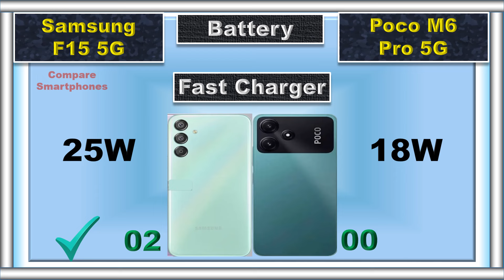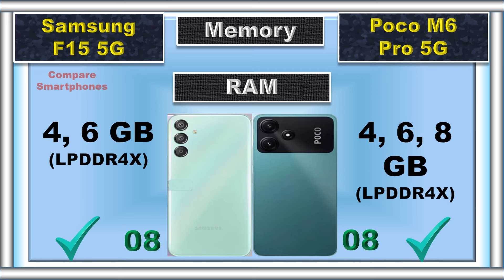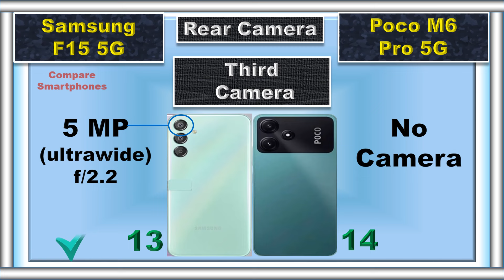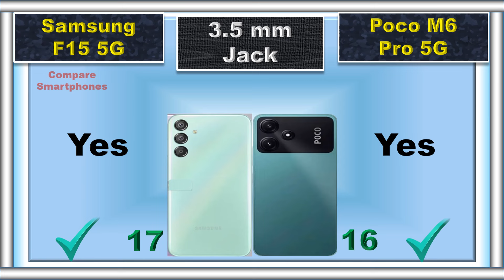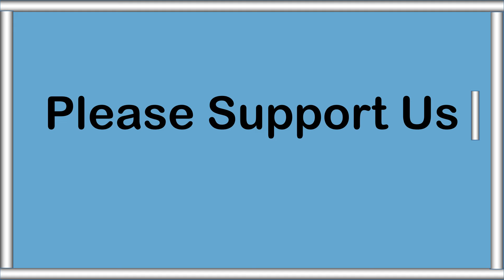Samsung F15 5G vs Poco M6 Pro 5G: Battle of Budget Beasts!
samsung f15
f15 samsung
samsung f15 5g launch date in india
samsung f15 unboxing
samsung galaxy book2 vs asus tuf f15
samsung f15 5g malayalam review
samsung f15 5g camera test
samsung f15 5g pubg test
samsung f15 mobile
samsung galaxy f15 unboxing
samsung galaxy f15 5g camera test
samsung f15 5g bgmi test
samsung f15 5g vs poco m6 pro 5g
samsung f15 5g price in india
samsung f15 camera test

📌 Timestamps:
0:00 Intro
0:04 Battery
0:09 Fast Charger
0:16 Weight
0:23 Thickness
0:30 Display Type
0:36 Screen Size
0:42 Refresh Rate
0:48 Resolution
0:55 Peak Brightness
1:01 Screen Protection
1:07 IP Rating
1:15 RAM
1:25 Storage
1:34 Card Slot
1:42 Processor
1:51 GPU
1:57 Operating System
2:09 Rear Main Camera
2:18 Rear Second Camera
2:29 Rear Third Camera
2:37 Rear Camera Video Recording
2:47 Main Front Camera
2:57 Front Camera Video Recording
3:06 3.5 mm Jack
3:12 Loud Speaker
3:18 Fingerprint Scanner
3:25 USB Type
3:31 Network
3:38 Price
3:49 Summary
4:05 Final Result